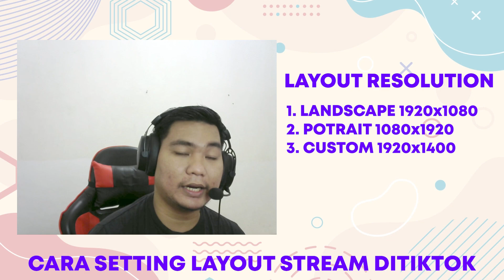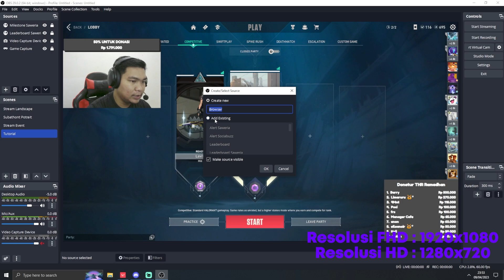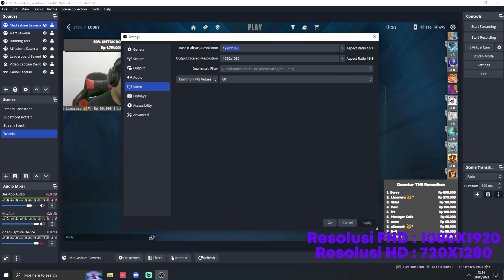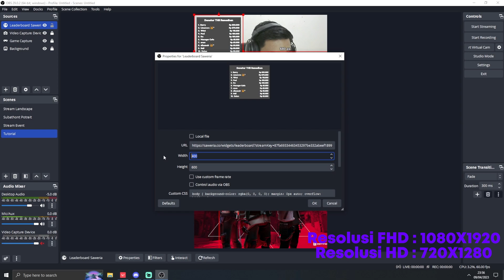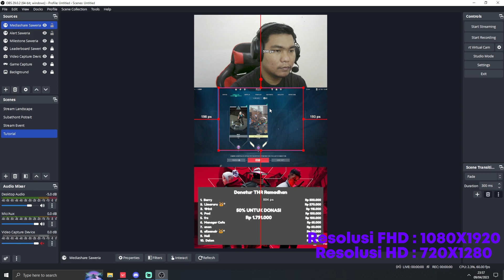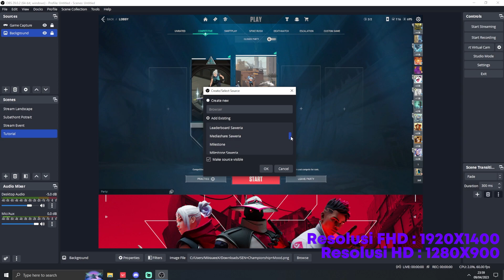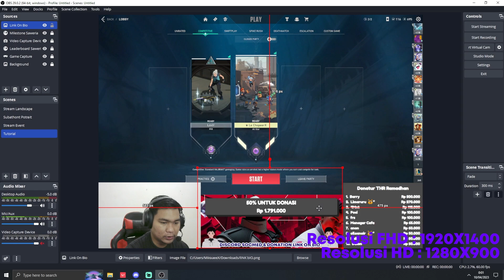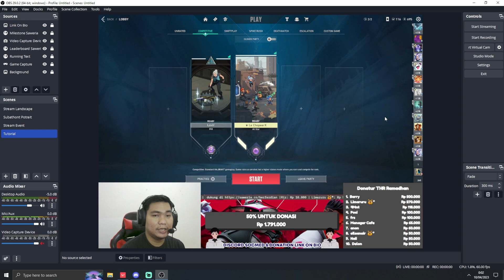3 SETTINGAN OBS UNTUK LIVE DI TIKTOK + CARA SETTINGNYA !!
Spesifikasi PC :
Prosesor : Intel i5-10400F
VGA : NVIDIA GTX1650 Super 4GB
RAM : 16GB DDR4 3200 MHz(Team Elite - Single Chanel)
SSD : Adata XPG SX6000 Lite 512GB NVMe
Mobo : Asrock B560M Pro4 (LGA 1200 Gen11)
PSU : Be Quiet System Power9 500 Watt (80 Plus Bronze Black)

Terimaksih Yang Sudah Mampir dan menonton Konten di Channel ini :-)